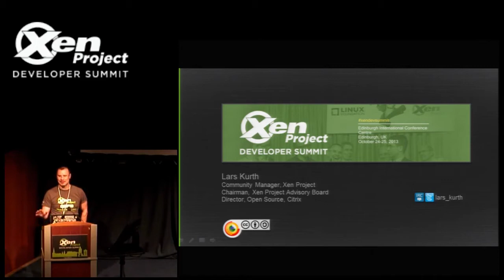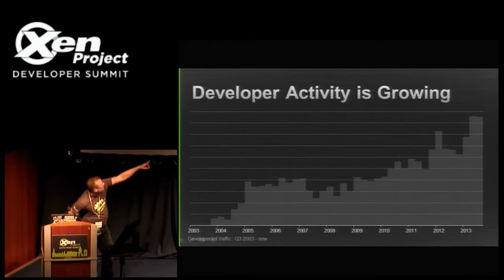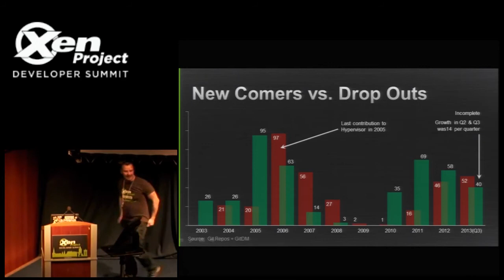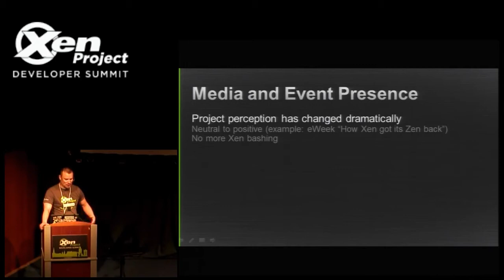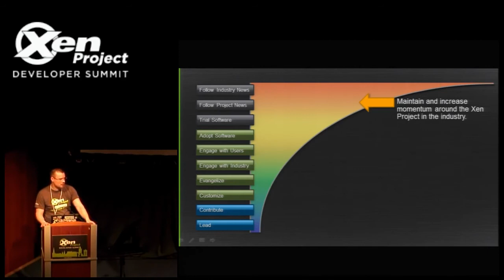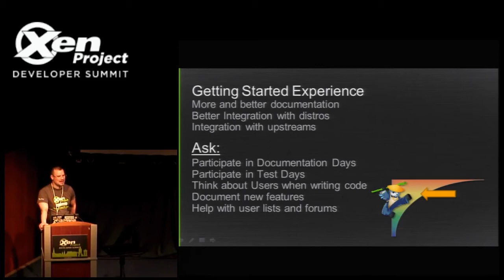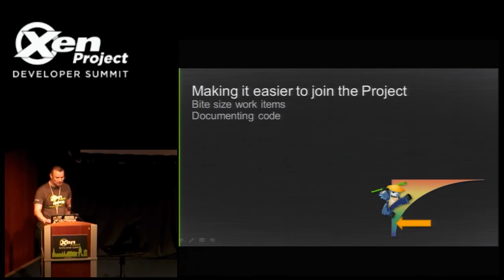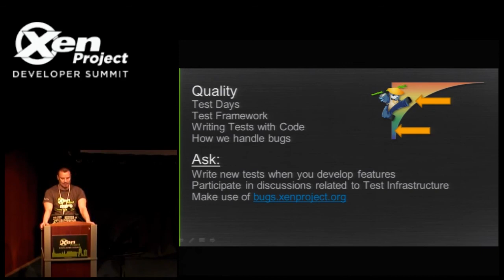Welcome & Community Roundup - Lars Kurth, Citrix